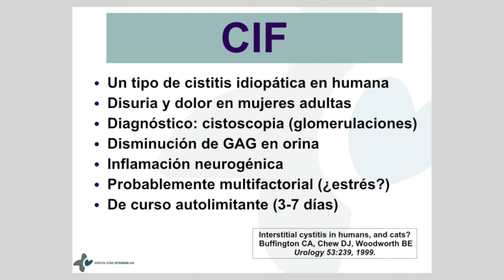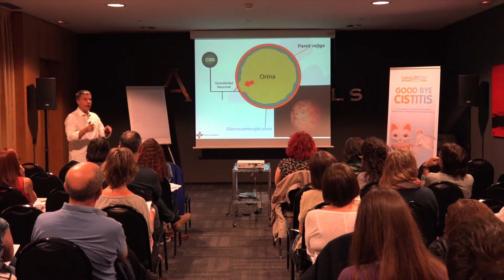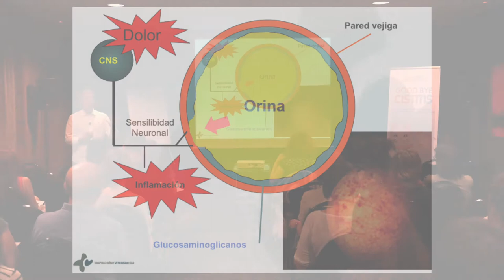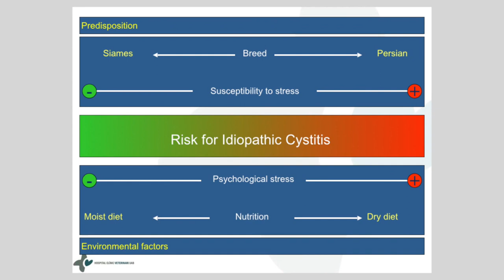(3 de 6) Fisiología de la Cistitis Idiopática Felina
“Lo que debería saber un clínico sobre FLUTD, la patología del tracto urinario inferior en gatos”: conslusiones de la charla del doctor Xavier Roura, veterinario del servicio de medicina interna del Hospital Clínic Veterinari de la U.A.B.